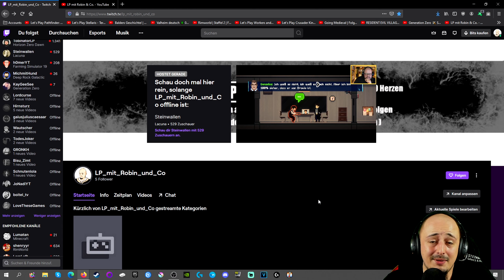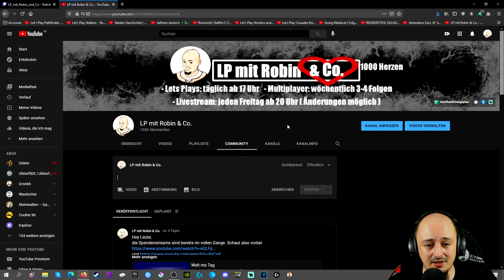Ich ziehe um . . . teilweise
Hi Leute,
ich habs getan. Ab heute finden die Streams vorerst nur noch auf Twitch statt
Wie gewohnt auch immer erstmal jeden Freitag ab 20 Uhr. Veröffentlichungsplan wird diesbezüglich weiterhin gepflegt.